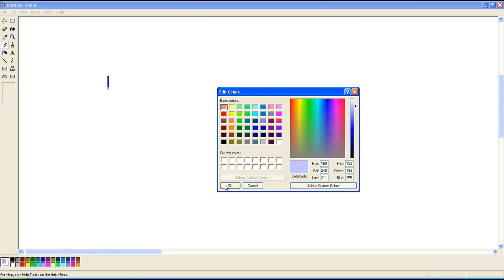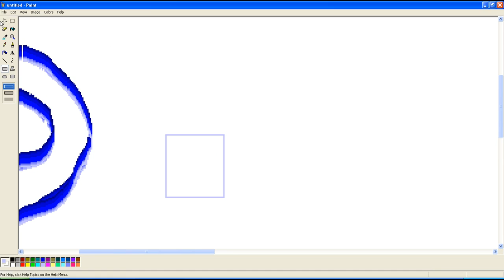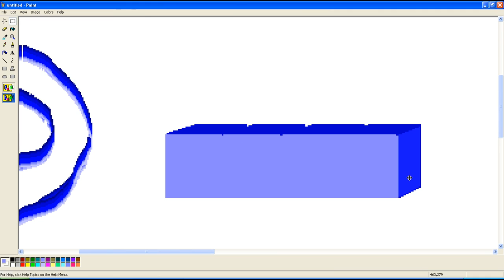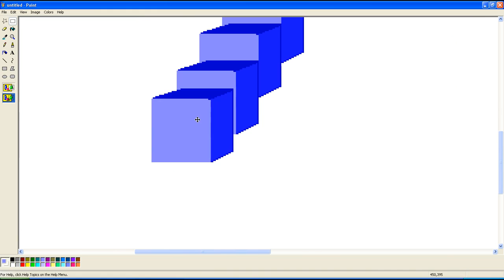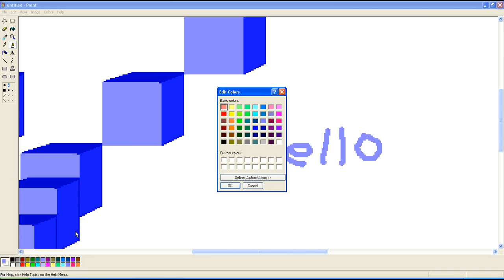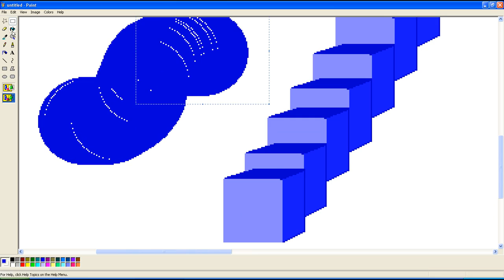3d in MS paint!!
Drawing 3d like structures in MS paint by drawing a shape and Pressing shift while dragging. Recorded with ZD soft Screen Recorder.